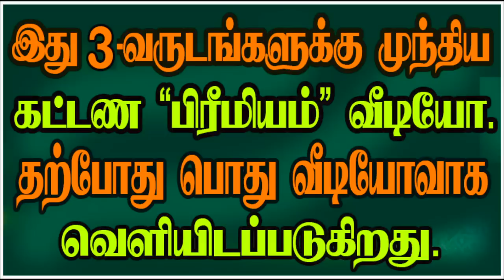VENUS-RAHU-SATURN COMBINATIONS - சுக்கிரன் பலம் - பலவீனம்.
சுக்கிரன் எப்போது பலவீனம் அடைவார்? அவர் நீச்ச நிலையில் இருப்பது எப்போது?